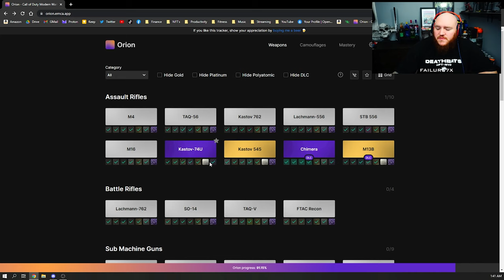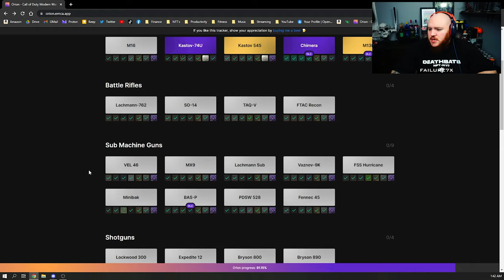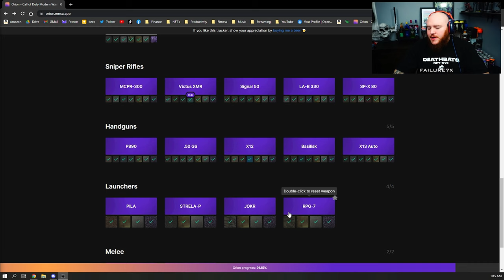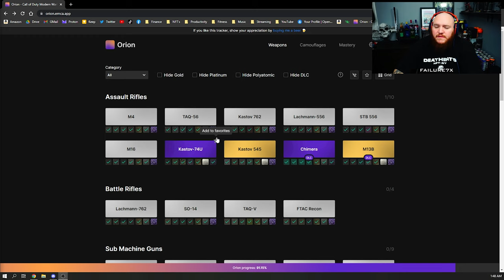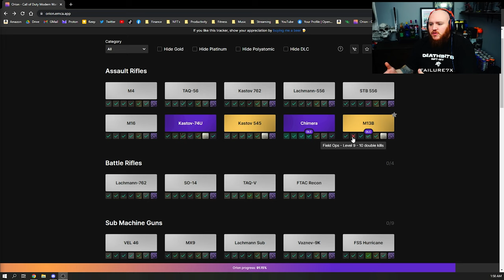Shipment is Love. Shipment is Life.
➥ Corsair Dark Core RGB Pro SE
➥ Corsair Katar Pro Wireless
➥ Corsair K65 RGB MINI
➥ Corsair K70 RGB Rapidfire
➥ Corsair MM500 Extended 3XL
➥ ASTRO Gaming A40 TR X-Edition
➥ ASTRO Gaming MixAmp Pro TR
➥ Elgato 4K60 Pro MK.2
➥ Elgato Cam Link 4K
➥ Elgato Stream Deck MK.2
➥ Elgato Stream Deck Pedal
➥ Elgato Wave Mic Arm
➥ VIVO Height Adjustable Monitor Arm
➥ ASUS TUF Gaming 27" 2K Monitor
➥ Logitech Blue Yeti Microphone

➥ Listen to our new album 'Eternal'!